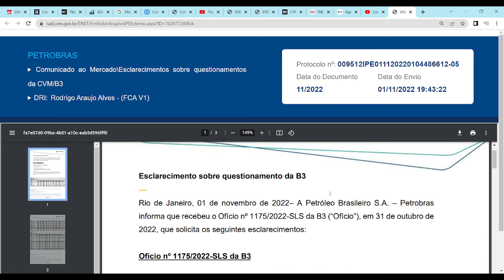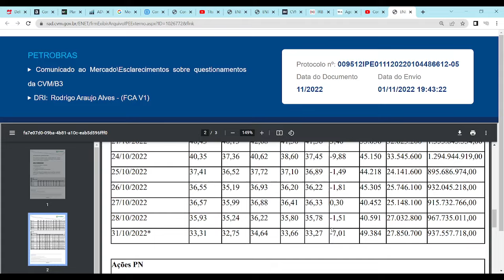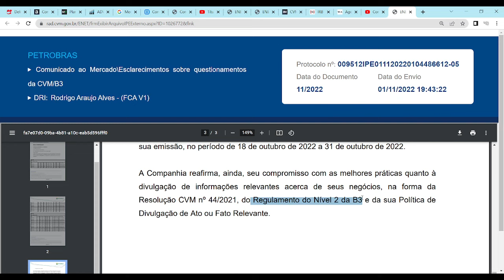PETROBRAS PETR3 PETR4 RESPONDE À B3!!!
Petrobras PETR3 PETR4 responde à Bolsa de Valores brasileira.

Independência Financeira Um Guia Passo a Passo para a Liberdade Financeira

Setores Perenes

Melhor estratégia: VALOR + APORTE + TEMPO

✨🖋️✨ Ajude o Canal por meio de cartão de crédito ou boleto:
Links do Apoia.Se para você fazer doações mensais ou pontuais:

✨🖋️✨ Ajude o Canal com depósitos e patrocínios:
Link do grupo no Telegram

👉 As fontes de informações são citadas nos vídeos e nos links acima.